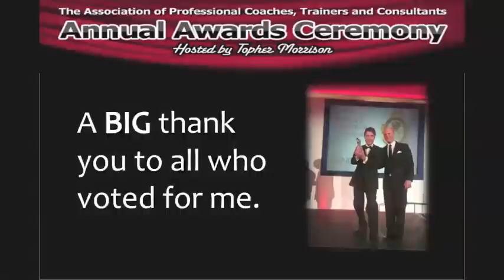APCTC Awards Acceptance Speech - Sandy C. Newbigging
Sandy C. Newbigging wins the 'Trainer/Speaker of the Year' award from the Association of Professional Coaches, Trainers and Consultants (APCTC) - as voted for by the APCTC members and the general public.  Thank you to everyone who voted! to attend a course with Sandy or to book him for a public speaking event.